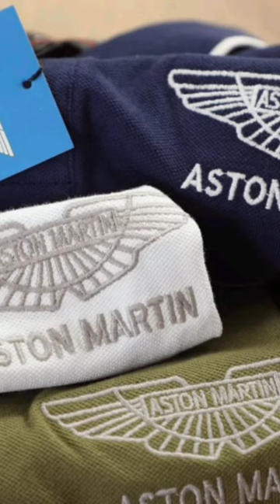tshirt trending shopping trendingreels reels malemodel viral shortvideo summer winter